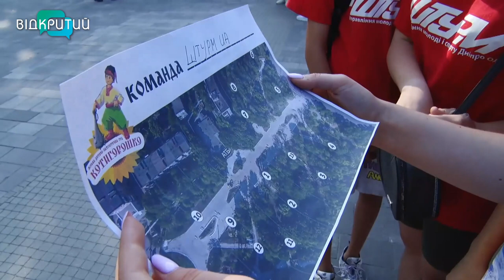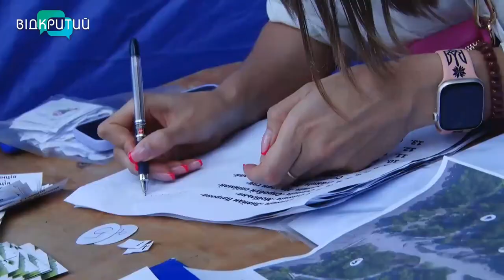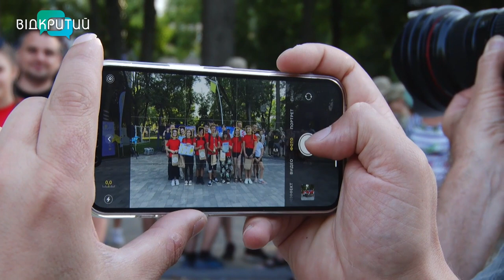У Дніпрі вдев'яте пройшла дитячо-патріотична гра “Котигорошко”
Орли, Байрактар, Пес Патрон та Борщ. Дитячо-патріотична гра «Котигорошко» зібрала у Дніпрі понад 100 учасників. Щоб дійти до фінішу у квесті, учасникам ловили яйця, робили перев'язки, вистукували мелодії та збирали прислів'я. Як пройшли змагання та хто пізнав смак перемоги, далі у сюжеті